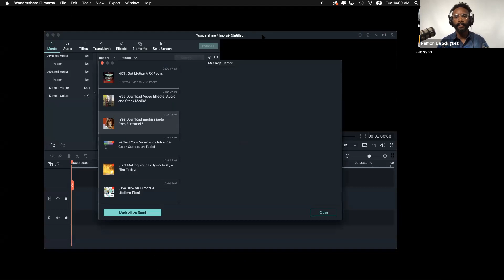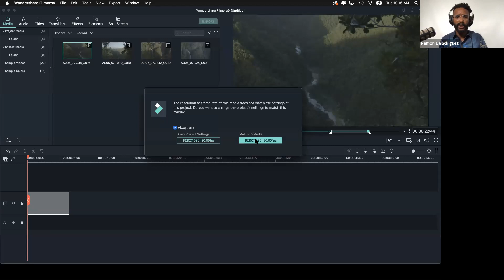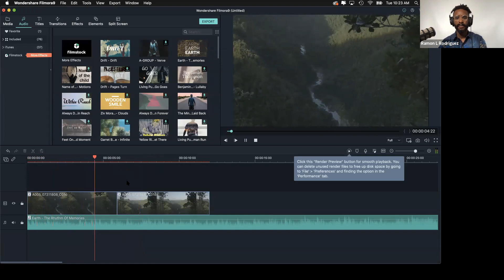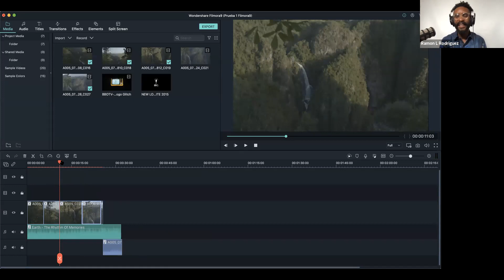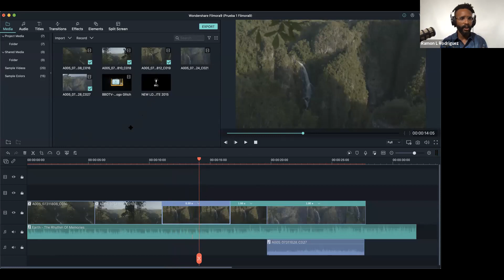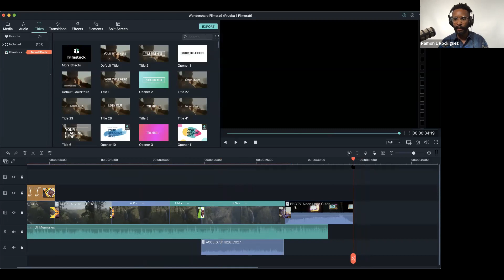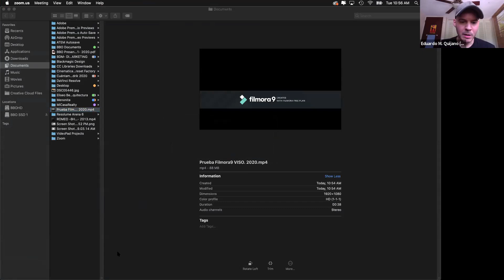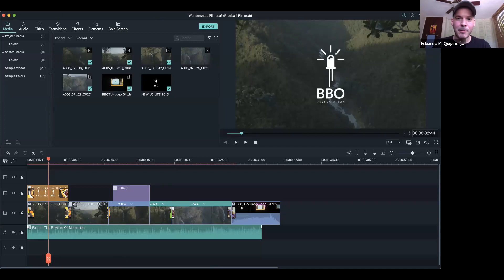Webinar: Cómo Editar Videos con Filmora9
En este webinar, Ramón Andino de BBO Presentation Services estará proveyendo un tutorial básico de cómo utilizar el programa de Filmora9 (disponible para PC y Mac) para editar videos.